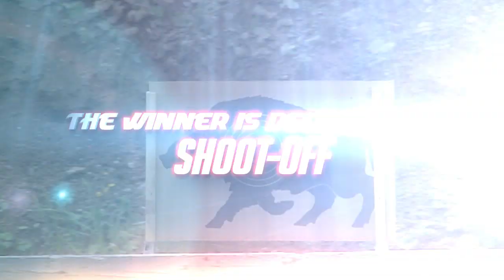Running wildboar competition in Latvia - success of Supertarget steel shotgun slug ammunition.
A short review of 35 m running wildboar shotgun competition in Latvia. Leading shooters use D Dupleks Supertarget ammunition, breaking national record (395 of 400 points) and winning National championship and Latvian Cup. Intense competition between two leading shooters continues also in the final of Latvian Cup, winner is decided in a shoot-off.